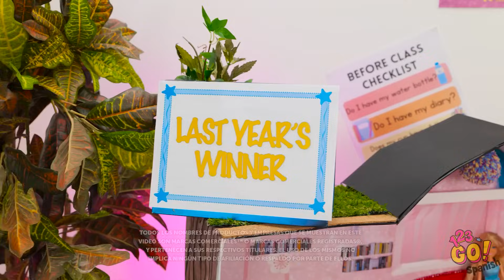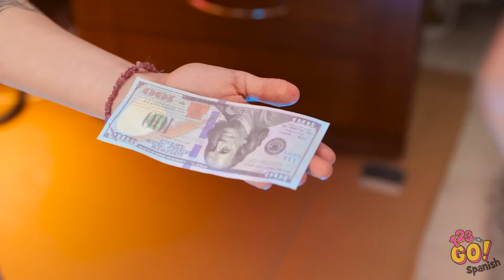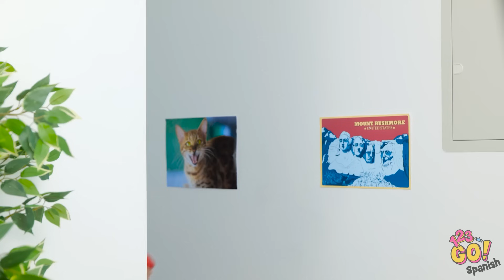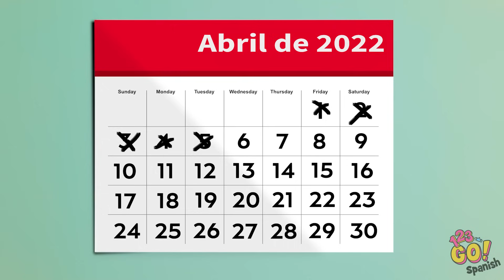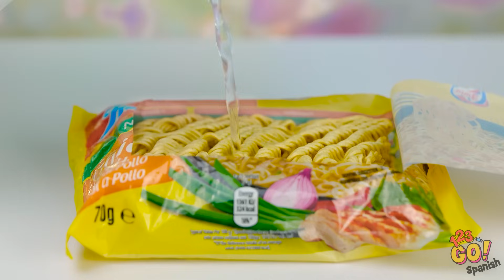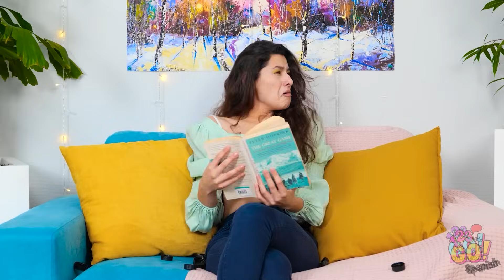🍉Cómo colar comida en la escuela 📚 Trucos para colar cosas y momentos divertidos por 123 GO!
¿Estos trucos te han hecho rugir la barriga? Afortunadamente ahora sabes cómo colar alimentos dondequiera que vayas.